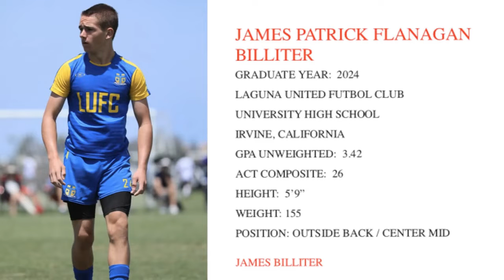James Billiter Recruiting Video Summer 2022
James Billiter #24 will graduate in 2024.  James plays for Laguna United and Coach Marcelo Aguirre and is looking to play college soccer either as an outside back or center mid.  James lives in Irvine, California and is looking at colleges all over the U.S.